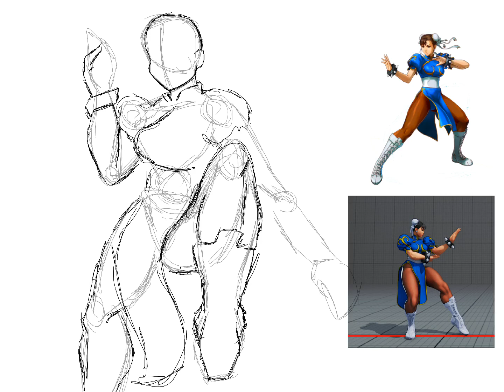Street Fighter Chun Li time lapse drawing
The final one. It looks all choppy in the video but yeah, I’ve said that a lot.